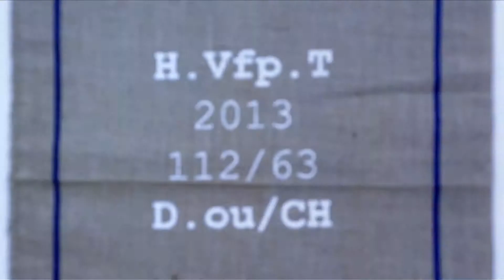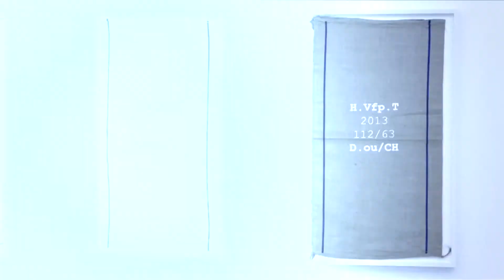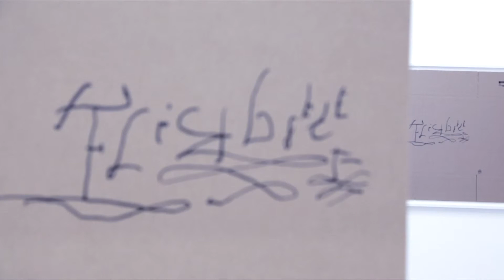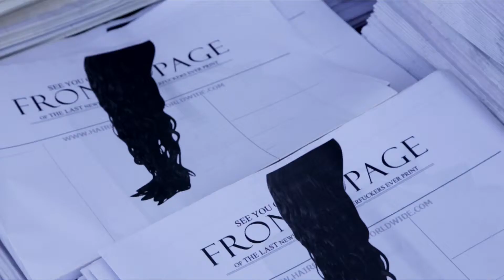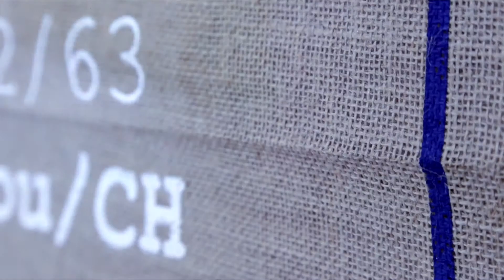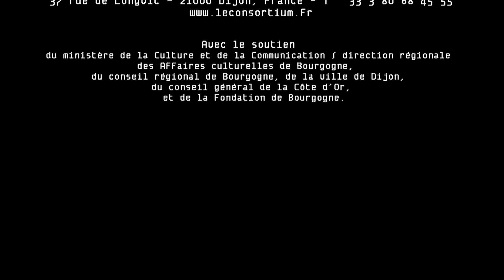Matias Faldbakken, exhibition at Le consortium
Matias Faldbakken, Exposition du samedi 12 octobre 2013 au dimanche 26 janvier 2014 au Consortium à Dijon
Commissariat: Anne Pontégnie, Le Consortium
37 rue de Longvic - 21000 Dijon, France -- T + 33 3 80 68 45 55
leconsortium.fr

Avec le soutien de :
Ambassade Royale de Norvège
Office for Contemporary Art Norway
Simon Lee Gallery, London

Remerciements à :
Galerie Eva Presenhuber, Zürich
Musée des Beaux-Arts, Dijon
Standard, Oslo

Exposition du samedi 12 octobre 2013 au dimanche 26 janvier 2014

Du mercredi au dimanche de 14h à 18h et le vendredi de 14h à 20h
Visites commentées le vendredi à 18h30 et le samedi à 16h,
pour les enfants le mercredi à 15h
Fermé les jours fériés

Réalisation
Stef Bloch

Images
Salomé Joineau et Stef Bloch

Production exécutive
Scritch Dijon

Maria Tokarz

du ministère de la Culture et de la Communication / direction régionale
des Affaires culturelles de Bourgogne,
du conseil régional de Bourgogne, de la ville de Dijon,
du conseil général de la Côte d'Or,
et de la Fondation de Bourgogne.